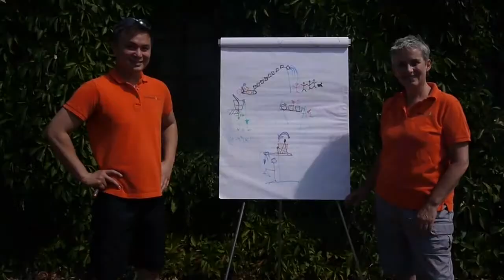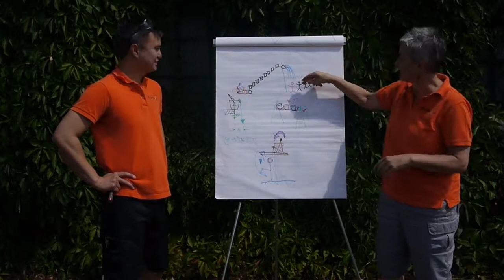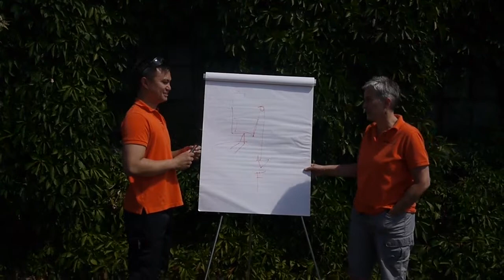ALS Ice Bucket Challenge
Anthony Arnold and Mary Kay Walch challenged the Blue Sky Designs team to the ALS Ice Bucket Challenge!
to support the cause, raising awareness and research dollars towards ending ALS.